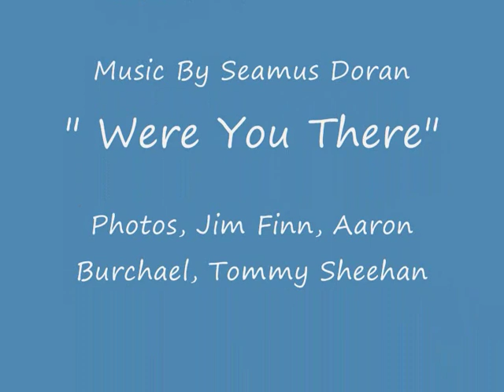wereyou there_0001.wmv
Tipp FM's Homecomming Party for the All Ireland Champions 2010 in Semple Stadium on Monday September 6th. Music used in the video is the victory song recorded by Seamus Doran called " Were you There"